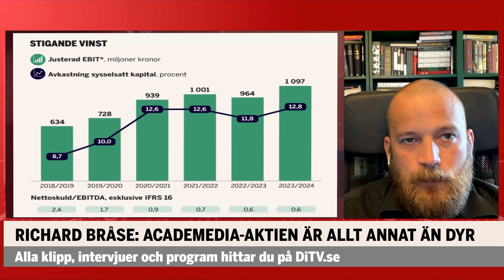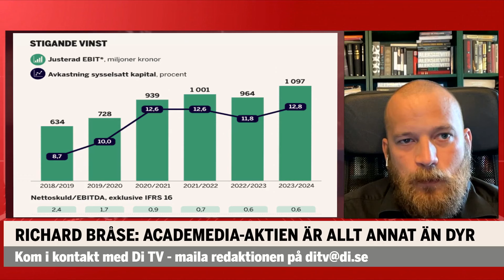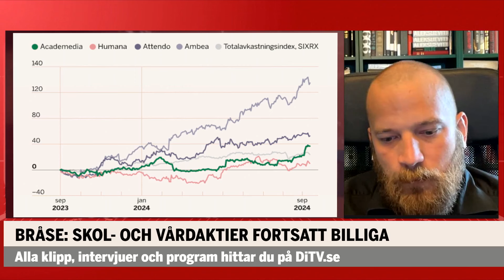Bråse: Finns inget mer uddlöst och pragmatiskt än Socialdemokraterna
Di:s Richard Bråse om Academedia och hur man ska se på den politiska risken